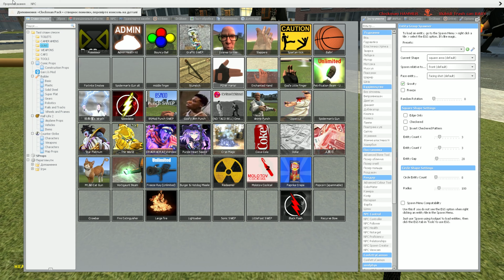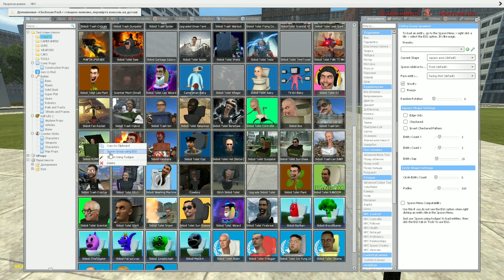CAMERAMAN TITAN, SPEAKERMAN 3.0 AND TV MAN VS ALL 1-69 SKIBIDI TOILET BOSSES (Garry's Mod)